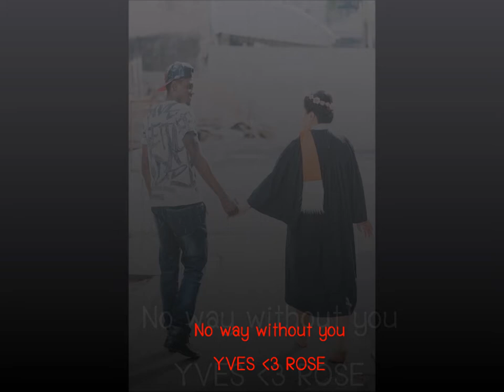NO way without you (YvesandRose)